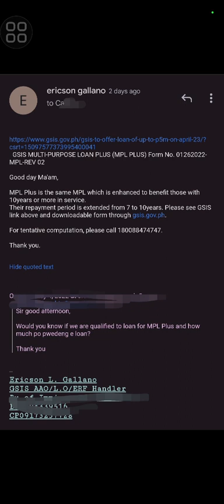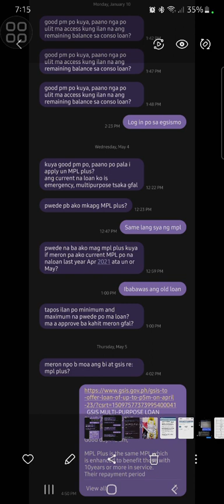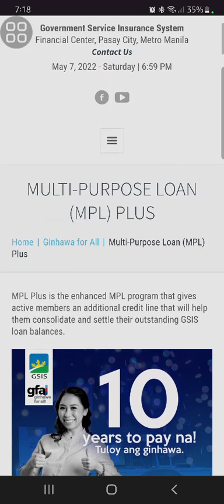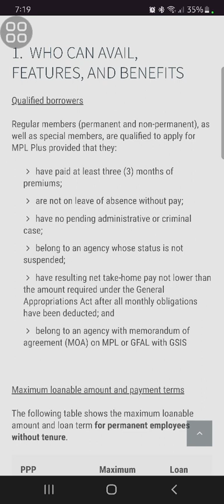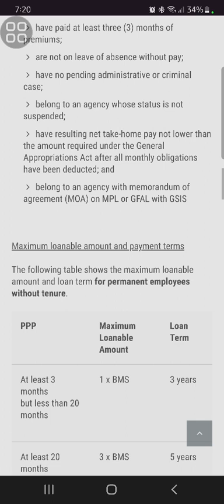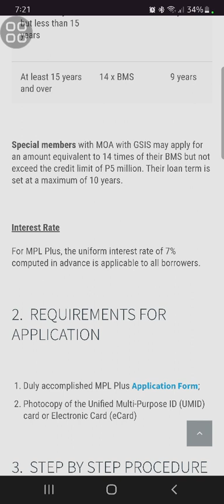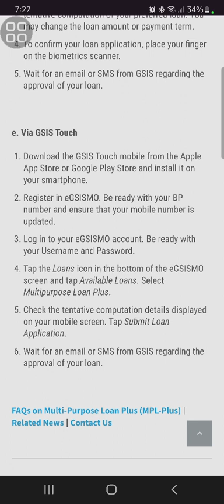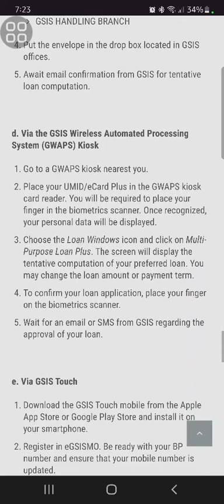GSIS MPL+ hindi extended GFAL (an AAO/LO insight)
GSIS MULTI-PURPOSE LOAN PLUS (MPL PLUS) Form No. 01262022-MPL-REV 02

Should you have any other queries regarding your membership and other loans, you may sign up at eGSISMO using your BP Number and registered email address and log in or contact our Call Center through telephone numbers
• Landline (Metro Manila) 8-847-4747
• Globe Toll Free Number: 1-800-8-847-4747 (free from both Globe landline and mobile phone)
• PLDT/Smart Toll-Free Number: 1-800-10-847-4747 (free from PLDT landline: a flat rate of P8.00/per call from mobile phone)